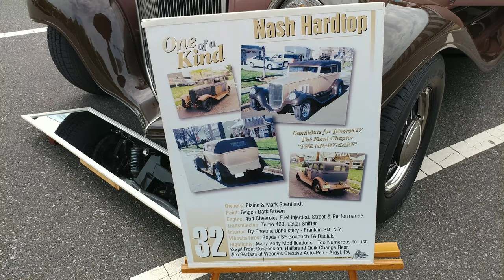1932 DRAB BROWN + CHAMPAGNE NASH CLOTH HARDTOP 454 ENGINE NJ 'UNEEK' 1 of 1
1932 DRAB BROWN + CHAMPAGNE NASH CLOTH HARDTOP 454 ENGINE NJ 'UNEEK' 1 of 1